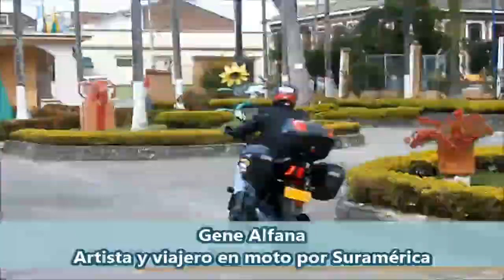Gene Alfana habla de su viaje por Sudamérica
Una aventura por Sudamérica emprende el artista y viajero Gene Alfana en su Yuyi vendiendo el arte de su madre a lo largo y ancho de los países del sur del continente, acompañado de su guitarra y las notas de su canciones para llegar como embajador cultural de Colombia y de la tierra vallecaucana, escribiendo en su diario de viaje cada experiencia e historia de vida que compartirá en su blog personal